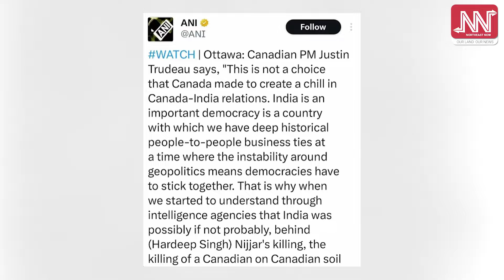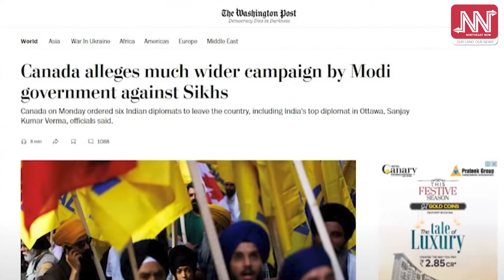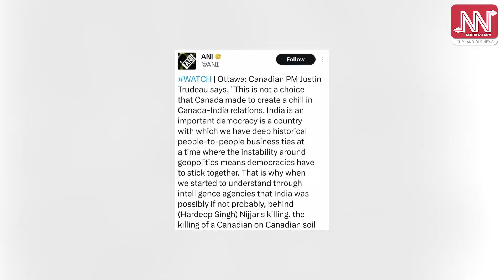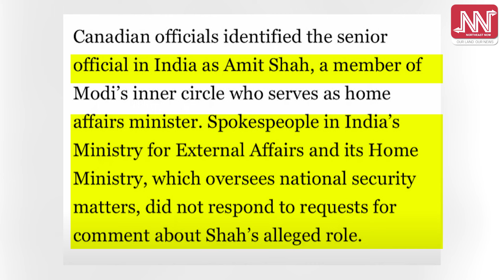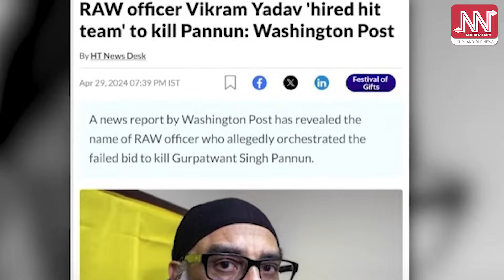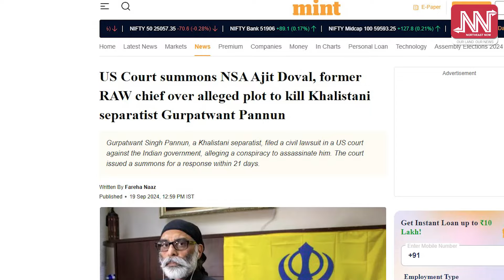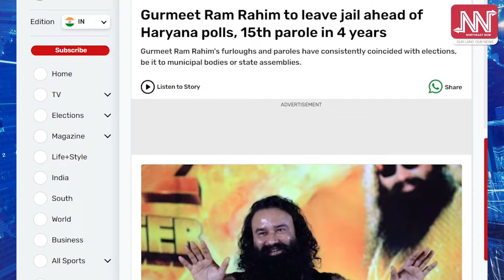মোদীৰ "বিশ্বগুৰু" ভাৰতৰ কেন্দ্ৰীয় মন্ত্ৰীলৈ সন্দেহৰ আঙুলি টোঁৱাব মৰসাহ কৰিলে কেনেকৈ?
🛑মোদীৰ "বিশ্বগুৰু" ভাৰতৰ মন্ত্ৰীলৈ সন্দেহৰ আঙুলি টোঁৱাব মৰসাহ কৰিলে কেনেকৈ?
🛑ভাৰতলৈ বিস্ফোৰক অভিযোগ তুলি ধৰা কানাডাক শক্তিশালী প্ৰত্যুত্তৰ কিয় দিয়া নাই ভাৰতে?
🛑ভাৰতত আভ্যন্তৰীণ ভাৱে ঘটি থকা কেতবোৰ ঘটনাৰ বাবেই বিশ্বৰ প্ৰেক্ষাপটত এনেবোৰ সন্দেহৰ আঙুলি তুলিবলৈ সাহস কৰিছে নেকি?
🛑ভাৰতৰ প্ৰত্যুত্তৰ এনেধৰণৰ "শিখ ভোটবেংকৰ আশাত ভাৰতক অপমান কৰিছে কানাডাই!
🛑সকলো সামৰি নৰ্থইষ্ট নাওৰ বিশেষ অনুষ্ঠান "সাময়িকী"!